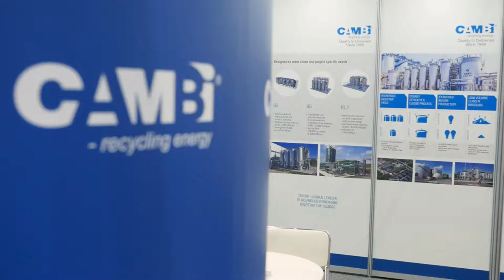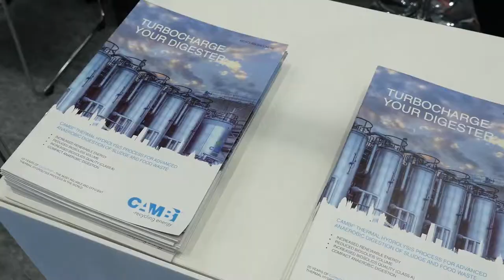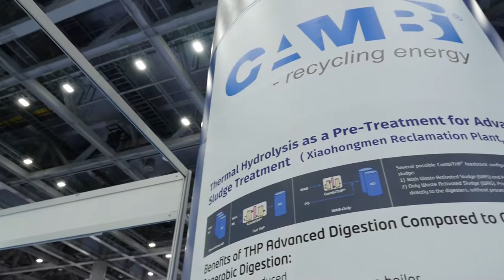Providing thermal hydrolysis solutions for a sustainable future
CAMBI Group AS - An exhibitor at the IWA World Water Congress & Exhibition 2018, Marius Kleiven, Business Unit Director at Cambi, explains how the company's thermal hydrolysis processes are at the heart of advanced treatment of sewage sludge and bio-degradable waste, enabling utilities to dramatically cut energy use, operating costs and carbon emissions, helping them finance improved wastewater treatment. Remarkable in this process is the ability to reuse treated wastewater to reduce the need for potable water, while turning waste into high-quality biosolids products.

Cambi's thermal hydrolysis solution brought its client, Beijing Drainage Group, one of the 2018 IWA Project Innovation Awards in the category of Exceptional Project Execution and Delivery, for their Sustainable Solution for Ecological Water Reuse – Huaifang Underground Water Reclamation Plant (HWRP).